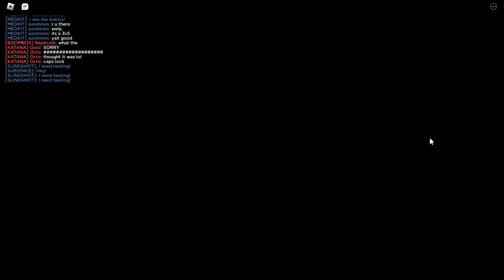PHIGHTING: bad Slingsot gameplay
Kinda threw that round ngl
The game is PHIGHTING! on Roblox its cool play it